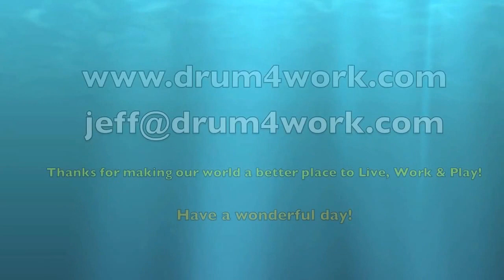Nada Yoga (Science of Sound)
Experience Nada Yoga with Jeff Holland as we explore the healing science of sound. Everything we know is based on rhythm. These vibrations can soothe, relax, excite, and inspire. Focus on where your body needs the healing sensations, and let the healing vibrations reconnect your feelings of inner peace through meditation. Many use the therapy of music, and Jeff has traced the roots of ancient rhythms used to communicate, connect, and create harmony across cultural communities.

Jeff uses instruments based on frequency range, timbre, tone, sustain, and different dynamic levels to produce certain desired effects. Mbira dzavadzimu cleanses the senses and opens the doors for singing bowls and tuned gongs to breathe in light and quality of life. Hand Pans connect the feelings of major and minor and explore the experiences that conflicting feelings produce. Nature sounds help us reconnect with our most basic human instincts, which we lose touch with in our modern society. Ocean waves wash over our souls like the sun rays on our private beach. The heart beat of a deep drum guides us deeper possibly to the point of trance. Then we can ride the ancient beats of the shamans through the spiritual world back into our present realm. We slowly return feeling enlightened and empowered.

This is not a musical performance. This is not music therapy. This is a unique experience in a moment as we are motivated by the healing science of sound and our rhythms of life. Are you ready for your journey?